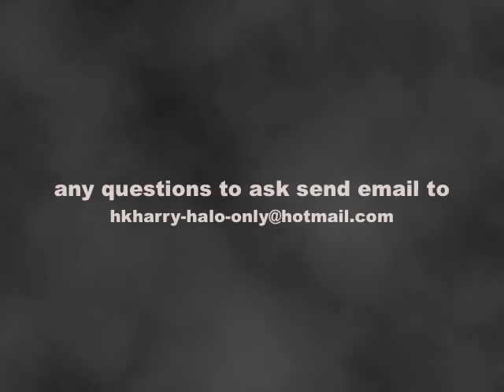Blow me away(hamsters..)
a blow me away music video by breaking benjamin but had been modified and been sung by a bunch of hamsters...crazy...